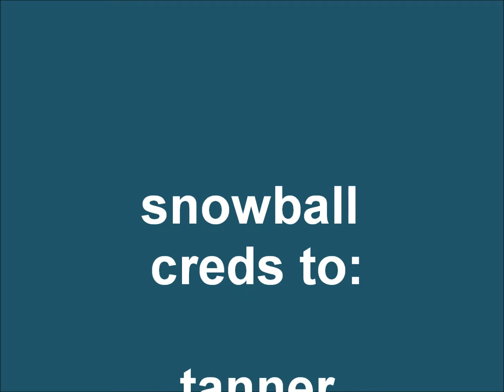JackFrost Snowball OWNAGE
Me and Ty W. nail a random rider with snowballs in rapid succession.  He stops and has something to say. Sorry about the font, Matisse ITC isnt on my other computer